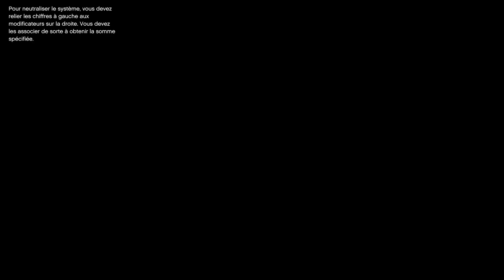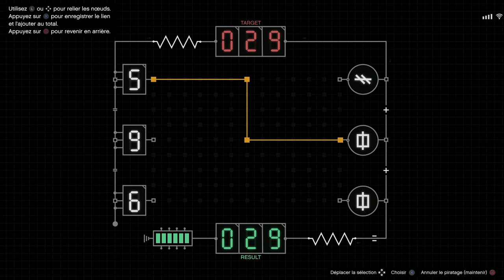Je vous montre comment je fais mon repérage cayo perico